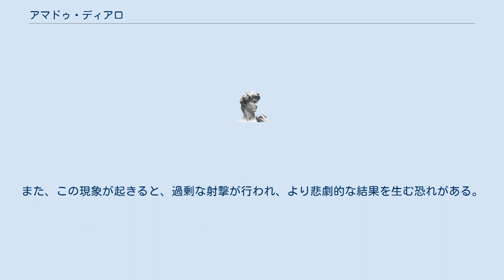アマドゥ・ディアロ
アマドゥ・ディアロ（Amadou Diallo、1975年9月2日 - 1999年2月4日）は、アメリカ合衆国ニューヨーク市に住んでいたギニア人の移民。
23歳の1999年2月4日に、ニューヨーク市警察に勤める4人の白人警官から、合計で41発の銃弾を受けて射殺された。
4人の警官は解雇され起訴されたが、その全員が裁判で無罪となった。
 ディアロは射撃時点で非武装であったにもかかわらず射殺されたため、この事件は多くの人々の興味を引いた。
また、白人警官が黒人であるディアロを射殺したことから、黒人達からの強い反発を生んだ。
その後、警察官の暴力問題、人種差別問題、射撃の伝染性など、多くの論争のきっかけとなった。
 ディアロは、父親がマイクロソフトの研究所で働いていた関係でリベリアのシノエ郡でうまれ、その後トーゴ、バンコク、シンガポール、ギニア、ロンドンなどを転々とした。
 1996年9月に、ディアロは家族のいたニューヨーク市に移住し、コンピュータサイエンスの学位を取得するために大学に通う計画を立てていた。
しかし当初希望していた就学ができず、政治亡命を申請して永住権を得ようと考えた。
彼は昼間物売りをして生活費を稼ぎ、夜は勉強する日々を過ごしていた。
 1999年2月4日の早朝、ディアロは、食事から戻り自宅近くでたたずんでいた。
そのときに、近くを通りかかった4人の私服の白人警官が、彼の容貌が手配中の連続強姦犯人に良く似ているように見えたため、彼を取り調べようとした。
 白人警官たちの主張によれば、彼らは大声で自分たちが警官であることをアピールした後、身体検査を行うので一歩も動かないように命じた。
しかしディアロは、彼らの警告を無視し、ポケットに手を突っ込んだ。
白人警官達は、ディアロが銃を取り出して自分たちを撃とうとしていると判断し、自分達も即座に発砲した。
 白人警官達は合計で41発の弾丸を撃ち込み、うち19発がディアロに命中。
ディアロは即死した。
その直後、警官達はディアロがポケットから何を取り出そうとしていたのか調べたが、彼のポケットには銃はなく、財布しか入っていなかった。
 3月25日にブロンクス大陪審は、第2級殺人と過剰防衛の容疑で白人警官達を起訴した。
12月16日にニューヨーク高等裁判所はニューヨークでの公正な裁判は不可能であるとしてオールバニへ裁判地の変更を命じ、2000年2月25日に、2日間の審理の後に、陪審員（黒人と白人の両方を含む）は、彼ら全員を無罪とする決定を下した。
 判決後、警察の暴力行為および人種差別に対する大規模な抗議デモが各地で発生した。
デモは何週間も続き、1700人あまりの逮捕者を生んだ。
聖職者、女優、芸能人など、著名人のデモ参加者も少なくなかった。
 この事件をきっかけに、警察官の暴力問題、人種差別問題、射撃の伝染性などが大きく話題となった。
 2000年4月18日に、ディアロの母親および彼の継父は、ニューヨーク市と市警に対して6100万ドルの損害賠償を請求する裁判を起こし、2004年3月に300万ドルで和解した。
 射撃の伝染性とは、ある集団のうち1人が射撃を行うと、その仲間も誘導されて射撃を始める現象を指す。
多くの場合、最初に発砲した人物には発砲した理由があるが、それに誘導されて発砲した人々はなぜ発砲するかを理解せずに発砲する。
そのため、誰が最初に発砲したのかがしばしば問題となる。
また、この現象が起きると、過剰な射撃が行われ、より悲劇的な結果を生む恐れがある。